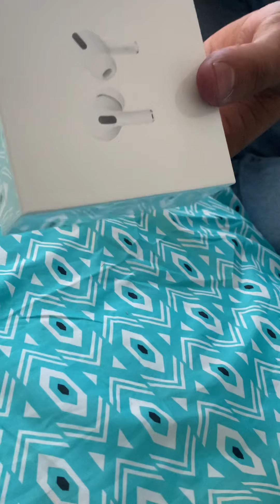Diferencias de airpods pro originales y fake o falsos